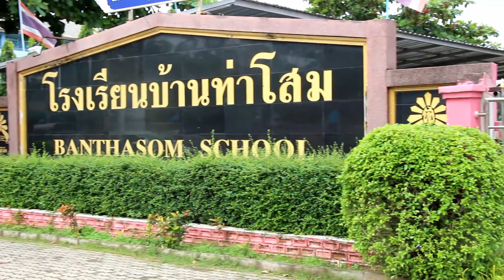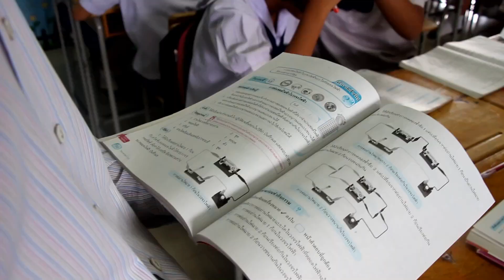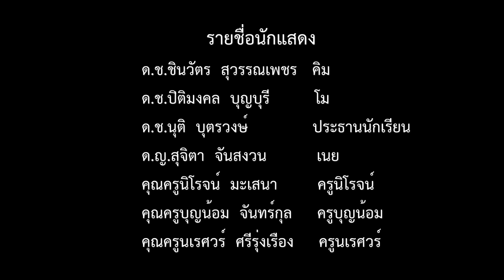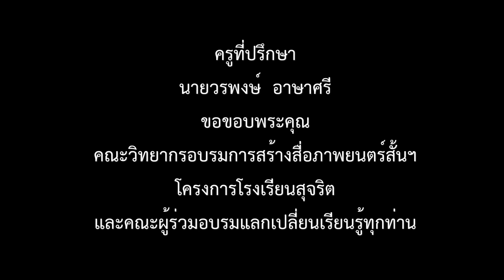ภาพยนตร์สั้น"ทางลัด"โครงการโรงเรียนสุจริต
ภาพยนตร์สั้น"ทางลัด" จัดทำขึ้นเพื่อส่งผลงานขยายผลจากการอบรมการจัดทำสื่อภาพยนตร์สั้นเพื่อสร้างสำนึกพลเมืองดี(โครงการโรงเรียนสุจริต) สำนักงานเขตพื้นที่การศึกษาประถมศึกษาอุดรธานี  เขต 4  คณะผู้จัดทำหวังเป็นอย่างยิ่งว่าผู้รับชมทุกท่านคงได้รับข้อคิดและแนวทางในการปฏิบัติตนเป็นคนดีมีคุณธรรม จริยธรรม